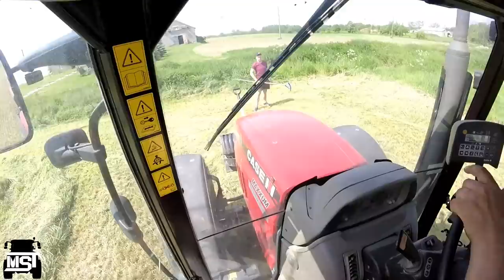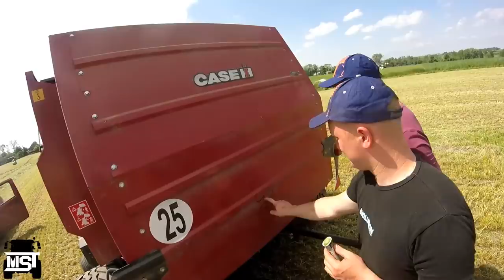Sianokiszonka 2017 na wesoło ☆ Stachu Jones, Krzychu kadetem teraz.. ☆ Vlog GoPro #49 ㋡ MafiaSolec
Siemaneczko ㋡
Z tej strony Boluś i witam was na nowym filmiku. Zapraszam :